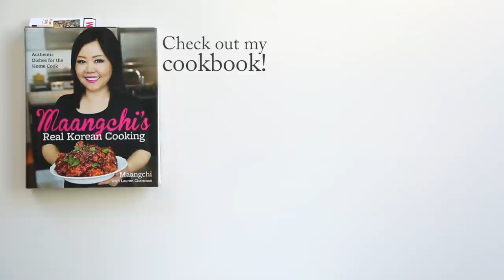How to cut up a whole chicken (닭 자르는 법)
Today I’m going to show you how to cut up a whole chicken into parts that you can use in many recipes.
Buying a chicken in packaged, precut pieces is convenient and easy, but buying a whole chicken and then cutting it up yourself has a lot of advantages. First, it’s cheaper! Second, you get all the parts, especially the backbone, which has a lot of meat in it, and also usually the giblets. Third, you get the oysters, which are the best part of the chicken!